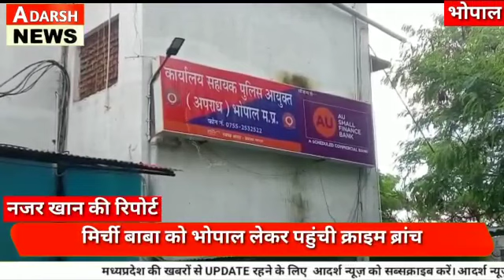मिर्ची बाबा को लेकर क्या बोली भाजपा प्रवक्ता,एसीपी ने क्या दिया बयान जारी है बड़ा राजनीतिक घटनाक्रम